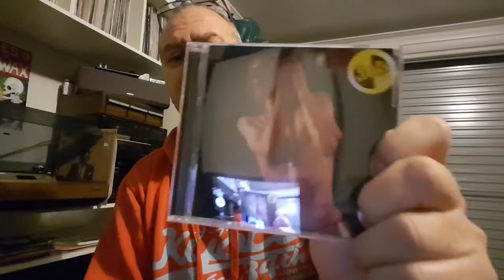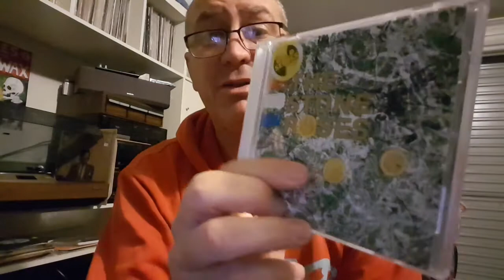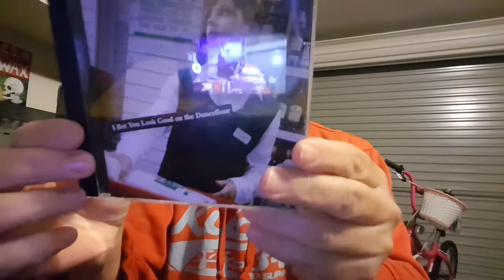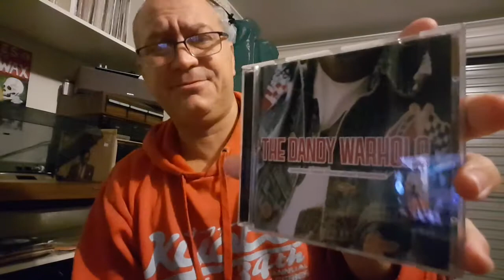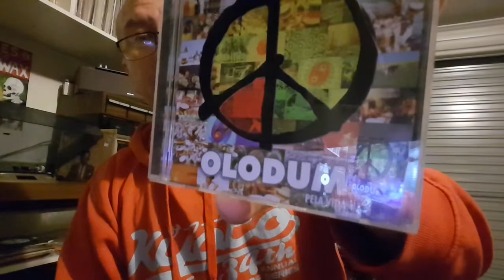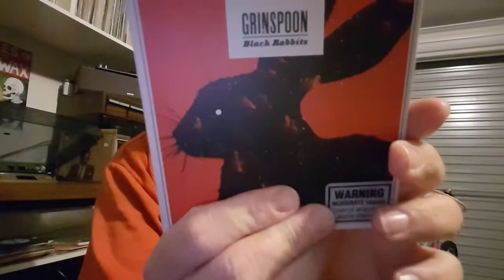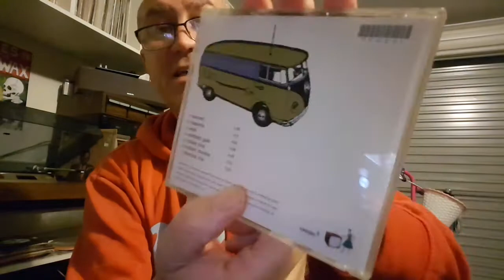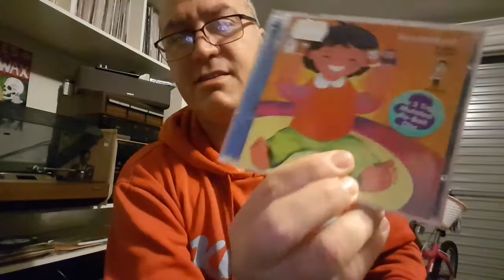VC: truckload of CDs🚛